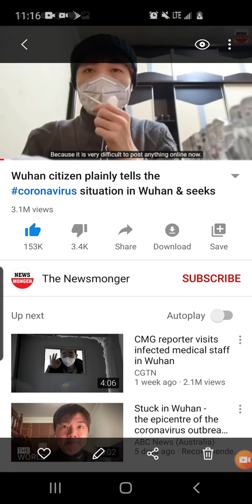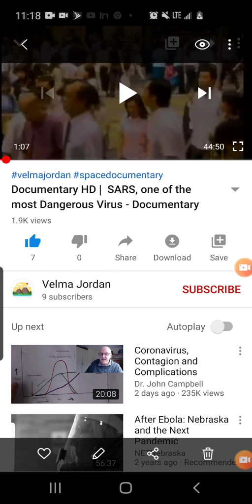Coronavirus China keeping citizens quite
These are the videos I stated people should watch. My videos are coming out blurry would like some suggestions as to why. I have a great phone so this is very frustrating